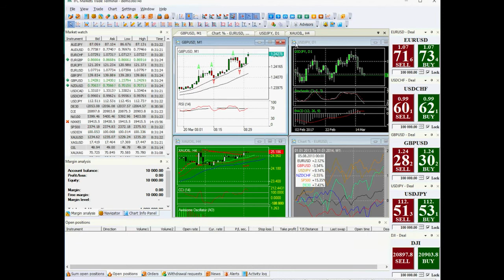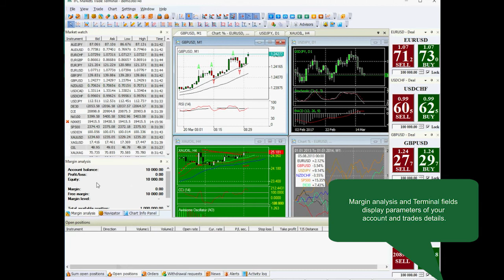Overview of NetTradeX trading platform | IFC Markets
Our video tutorials for NetTradeX trading platform will let you learn how to open account, perform trades, analyze the market with instruments of technical analysis. Moreover, you may learn how to create your own instruments with PCI technology.

You can take your first steps with us. Study our materials in order to get ready to online Forex trading.

Only with IFCM Group you can create and trade new financial instruments from a variety of available assets.

Track prices of various assets on live charts, make analysis using their price history.

Make your website more attractive using our Live charts, Currency converter, Forex widget, Market overview and other widgets.